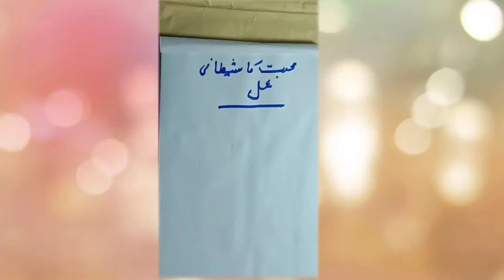Mohabbat ka shaitani Amal | Sifli amal for love | amliyat sifli pk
If you want forced your lover in your love so follow this Act.